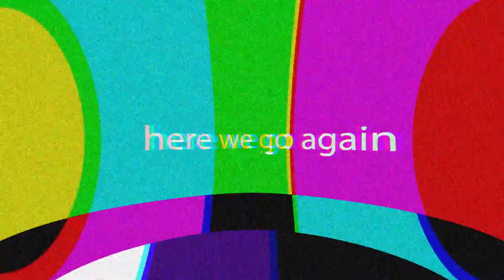WHO WILL WIN?! - Mario Party 3 FINAL